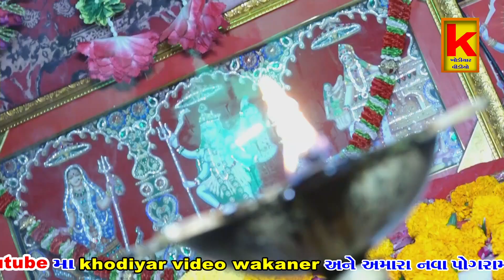delvaniya Parivar no mandvo barvada bhrat bhai kundhiya Khodiyar video wakaner